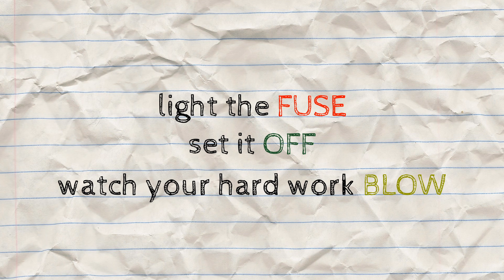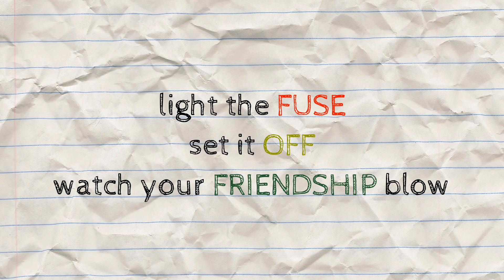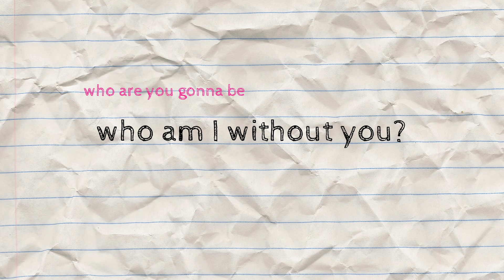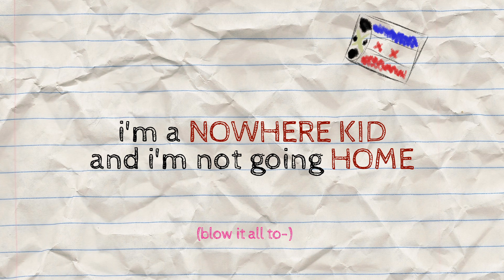Nowhere Kid - Tommy's Rebellion [DREAMSMP ORIGINAL SONG]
NOW OPENING MY DISCORD!

When I came up with this concept of a Nowhere Kid, I immediately thought of two people: c!tommyinnit and Corpsey's HN!tommyinnit - two Tommy's who can't... or maybe won't, go home. This song is a bit of a passion project for me. It's been in the works for three months now, and I've really grown since I created it. Kinda crazy, huh?

As always, thanks to my Kindling - y'all are the fans who keep me making music, and I wouldn't be here without you. And, to my friends who've encouraged and inspired me every day: thank you from the bottom of my heart for being the most amazing people.

Music and Lyrics: @trashyinferno

Mic: MXL67V (XLR Mic) or Blue Yeti (USB) depends on circumstance
Computer: Macbook Pro 2019 16'
DAW: Logic Pro

Pls ignore the jibberjabber down here. Gotta do the thingie thing (does it work? who knows? i think it's funny tho).

In this hilariously overworked Dream SMP Original Song, there is allusions to Lore and Drama - and Teenage Angst. The Drama is entirely limited to a silly little block game called Minecraft - where somehow a bunch of streamers take Minecraft Game Mechanics and turn them into something out of a soap opera. Speaking of soap operas, there are so many of your favorite Dream SMP characters featured but not by name, like Technoblade. Why is he a horrible little pig scribble? I don't know, but I think it's kinda funny. There is also a Dream smiley-face mask. There's also Eret and his crown a couple of times. There are also Vilbur, Wilbur, and Ghostbur references. Did you see Friend? I can't draw sheep, but that was Friend. Oh, and Tubbo is here, too! And did you see L'Manberg? Poor TommyInnit sure gets beat up a lot, doesn't he? You can see why he would think Running away from home would be a good thing! OH, and one last thing - jschlatt, eff off ;)